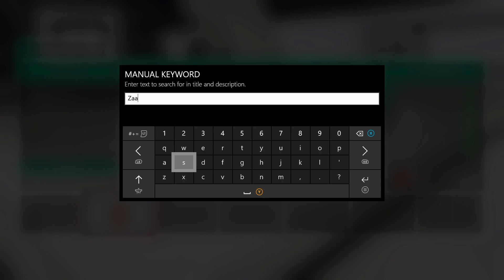Drift Meet And Challenges #1 - Forza Horizon 4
drifting and challenge,
1st vid with an Elgato, hope u like, is a bit laggy in places sorry